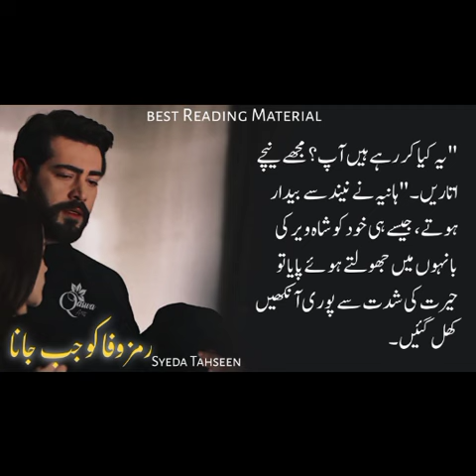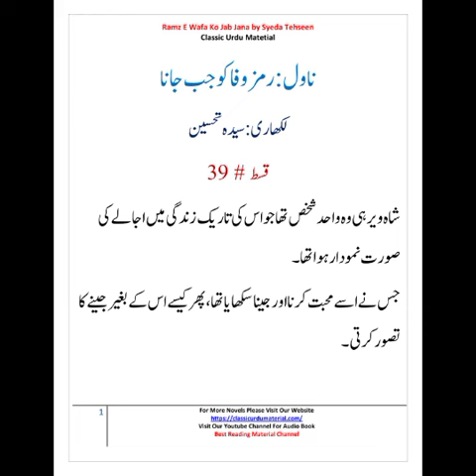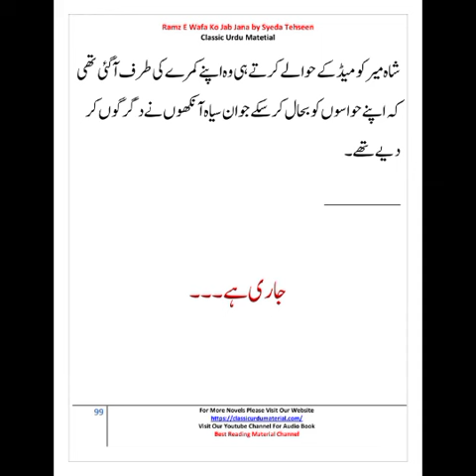Ramz e Wafa Ko Jab Jana | Most Romantic Urdu Novel | Syeda Tehseen | Ep-39